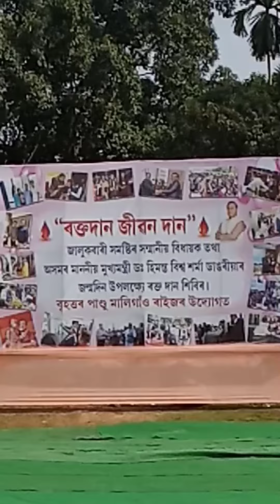Blood Donation Camp On The Occasion Of Our Hon'ble CM Dr. Himanta Biswa Sarma Birth Anniversary,2022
BLOOD DONATION CAMP On The Occasion Of Our Hon'ble CM Dr. Himanta Biswa Sarma Birth Anniversary (1st. February 2022)
In Cooperation with The Citizens Of Greater Pandu Maligaon Zone.
At Tarun Sangha Club Children Park, Pandu, Guwahati-12, Assam.

Video:- Barun Biswas.